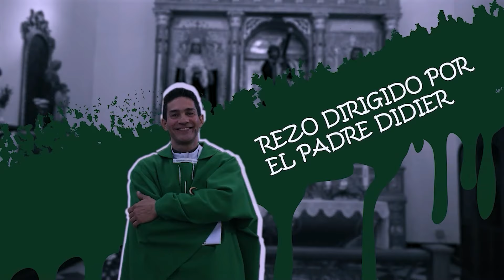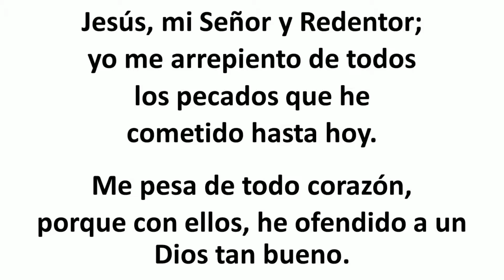Rosario de hoy Jueves 11 Julio 2024. MISTERIOS LUMINOSOS. Padre Didier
Misterios Luminosos